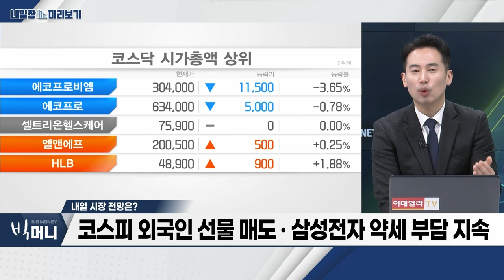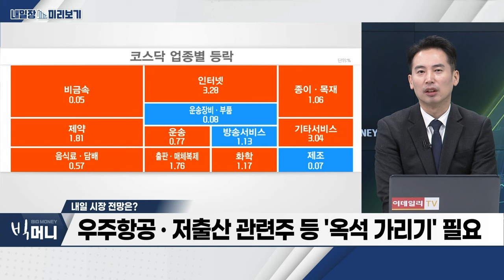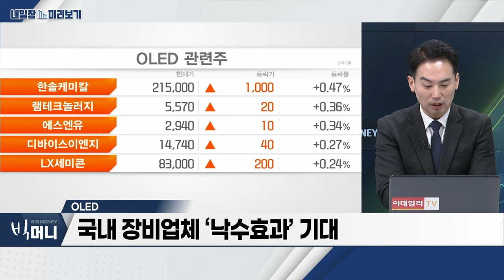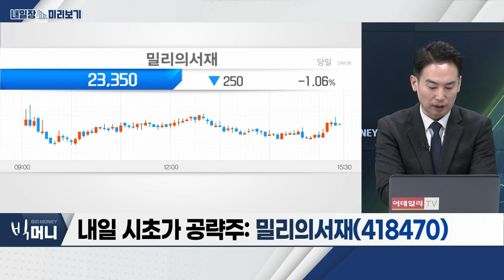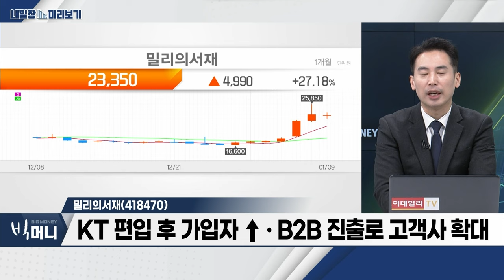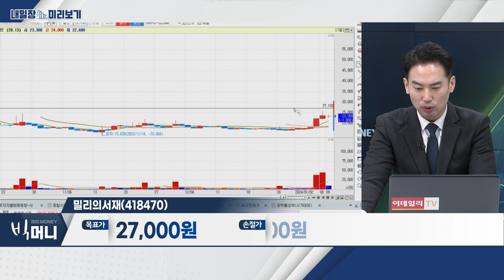밀리의서재... KT 편입 후 가입자 ↑‧B2B 진출로 고객사 확대 / OLED... "24년 전세계 디스플레이 설비투자 82% 확대"_내일장 미리보기 (20240109)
- "24년 전세계 디스플레이 설비투자 82% 확대"
- 中 BOE, 8.6세대 OLED에 11조 원 투자
- 국내 장비업체 ‘낙수효과’ 기대
- 선익시스템‧야스‧덕우전자 등 주목

밀리의서재(418470)
- 2023년 예상 영업이익 105억... 전년대비 150% ↑ 전망
- KT 편입 후 가입자 ↑‧B2B 진출로 고객사 확대
- 웹소설 시장 진출